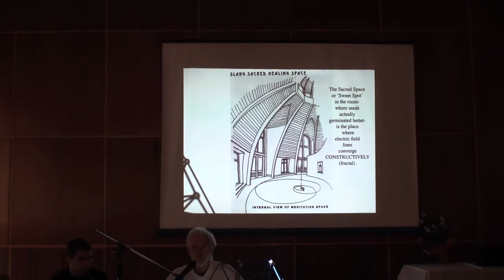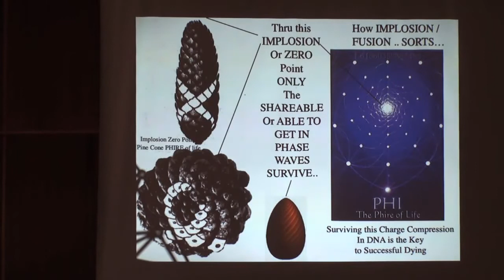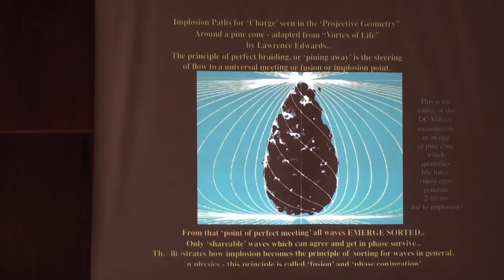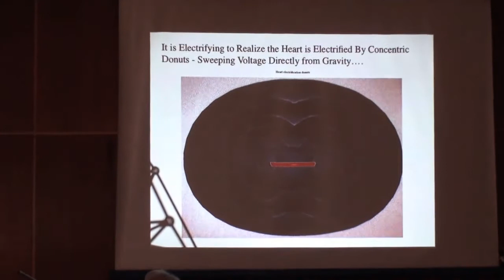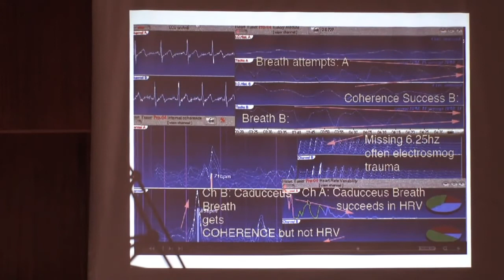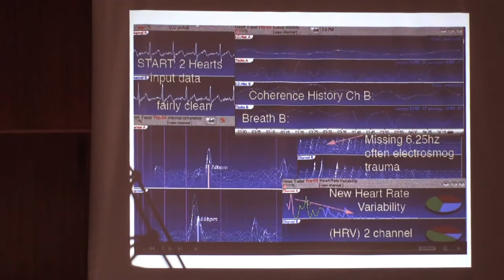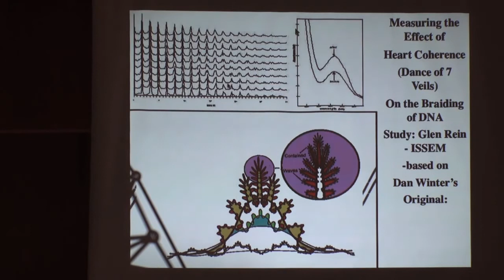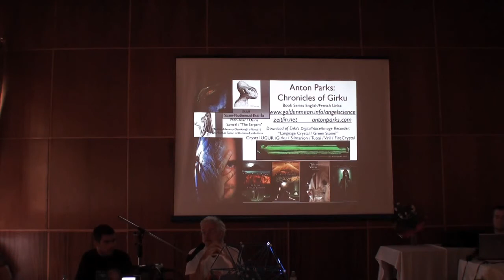Dan Winter in Poland - Sobótka 05.09.2010 - 5/15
Wykład Dana Wintera, który odbył się w Sobótce 5 września 2010 roku. O ile wykład z Wrocławia koncentrował się głównie na sprawach naukowo-technicznych, o tyle wykład w Sobótce poruszał dość szeroko kontrowersyjne kwestie związane z pochodzeniem ludzkości, na tle których doszło na wykładzie do słownego ataku na Dana Wintera... (15/15) Jeśli chcesz podyskutować o treści wykładu, zapraszamy na nowe forum